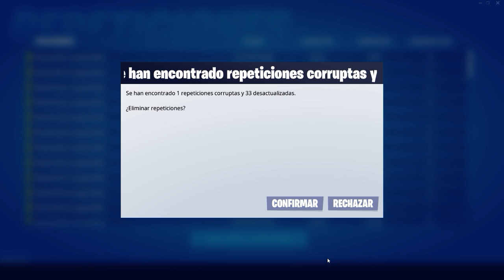Fortnite 2019 11 17 19 38 50 01